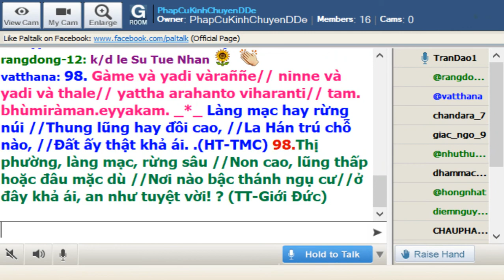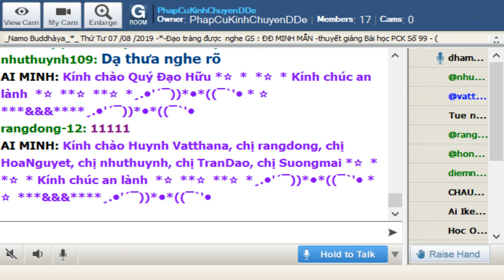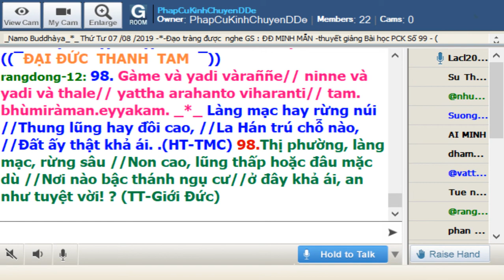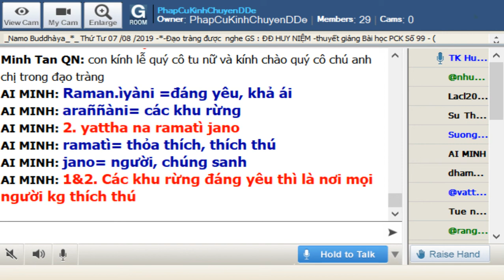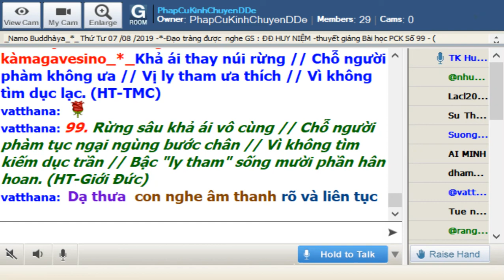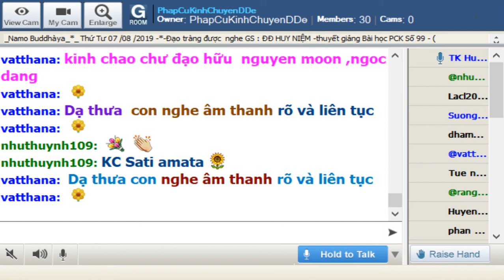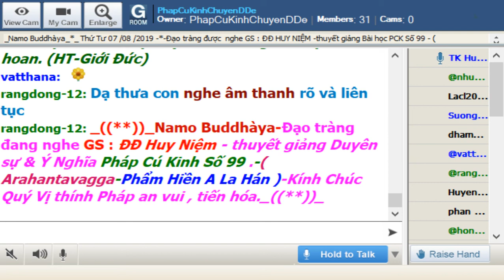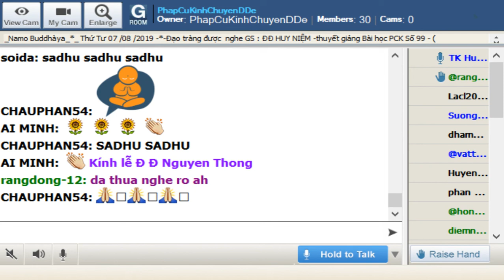07-08-2019_Room PhapCuKinhChuyenDDe Thứ Tư Sư Huy Niệm giảng Pháp Cú Kinh Số 99.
PhapCuKinhChuyenDDe Thứ Tư Sư Huy Niệm  giảng Duyên sự Pháp Cú Kinh Số 99

*99. Ramaṇīyāni araññāni // yattha na ramatī jano, // vītarāgā ramissanti // na te kāmagavesino.

*99. Phàm phu không ưa thích, // An trú giữa núi rừng, // Bậc ly tham vui mừng, // Vì không tìm dục lạc.

*99.Rừng sâu khả ái vô cùng // Chỗ người phàm tục ngại ngùng bước chân //Vì không tìm kiếm dục trần // Bậc "ly tham" song mười phần hân hoan! (HT- Giới Đức )

*99.